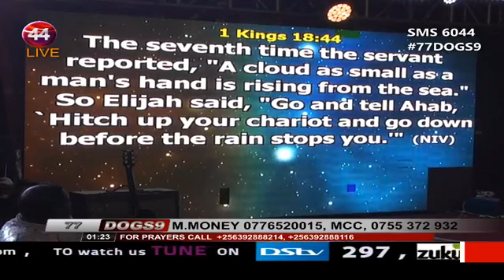Pastor Jessica 15th June 2018 part 2 - 77 Days of Glory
Pastor Jessica Kayanja preaching during the 77 Days of Glory Season 9 in Kampala Uganda under the covering of her Bishop and Husband.